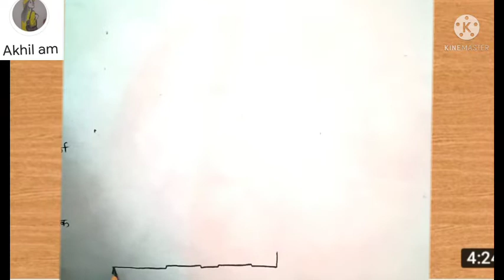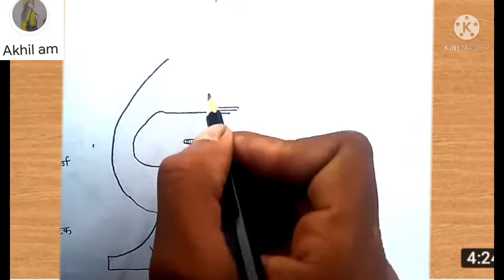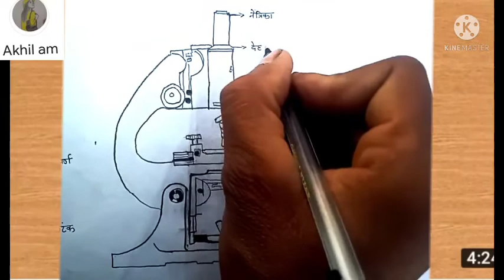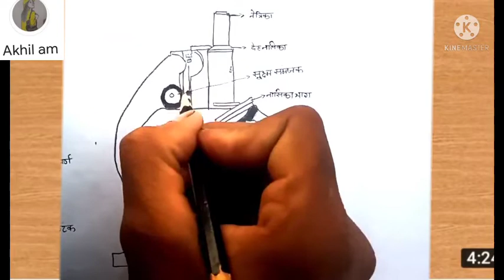Compound Microscope ki drawing/ Microscope ka diagram/ संयुक्त सूक्ष्मदर्शी यंत्र का चित्र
Compound Microscope ki drawing/ Compound Microscope ka chitar/ संयुक्त सूक्ष्मदर्शी यंत्र का चित्र
how to draw microscope diagram, microscope easy drawing, microscope drawing very easy, microscope drawing easy step by step malayalam, drawing of microscope, microscope drawing for students and beginners, microscope